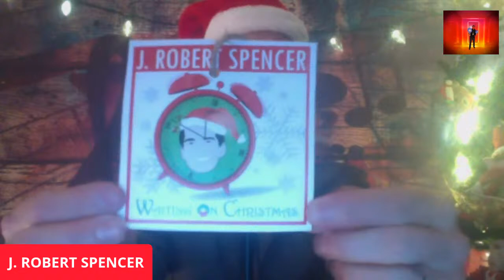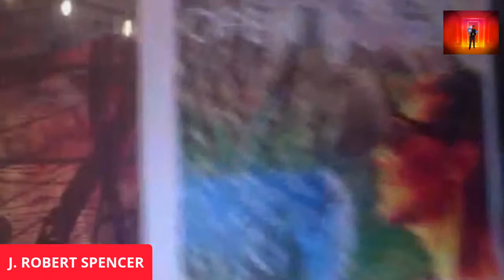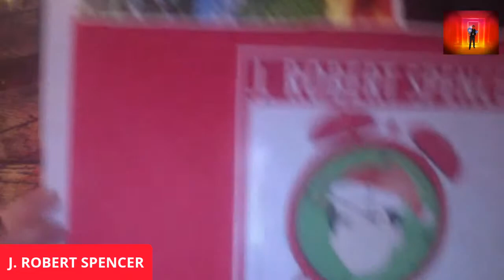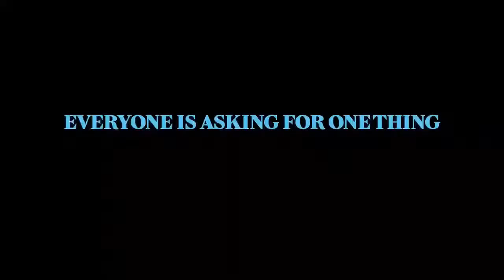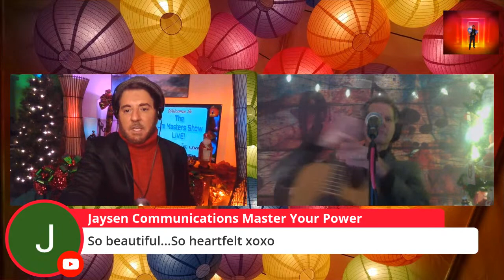Tony Nominated Actor/Singer J. ROBERT SPENCER on THE JIM MASTERS SHOW LIVE!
THE JIM MASTERS SHOW LIVE! Special Guest: Actor, Singer, Voice Artist J. Robert Spencer joins Jim on the show. J. Robert Spencer is best known as Broadway’s original Nick Massi in the Tony Award- and Grammy Award-winning show “Jersey Boys,” with additional credits beyond as an independent film director, producer, writer and singer. Since 2011, J. Robert has performed in over 700 concerts all over the world with his singing group, "The Midtown Men – Four Original Stars from Broadway's Jersey Boys." The group has toured all over the United States and internationally in Italy, Canada, Mexico City, and Beijing. The Midtown Men have produced and recorded several CD's, including a Christmas single written and produced by Stevie Van Zandt. The group recently filmed their concert and a documentary for PBS titled, “The Midtown Men – Live in Concert.” THE JIM MASTERS SHOW LIVE! is a popular, daily, live, interactive, international, entertainment, lifestyle, talk show series with award-winning television, radio, personality/host Jim Masters. Spread the word, share the loveity!